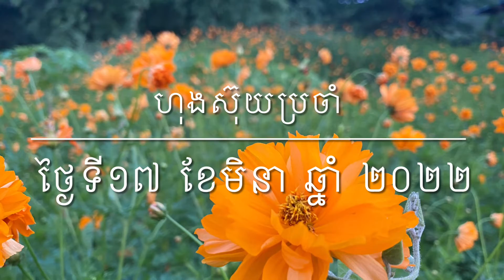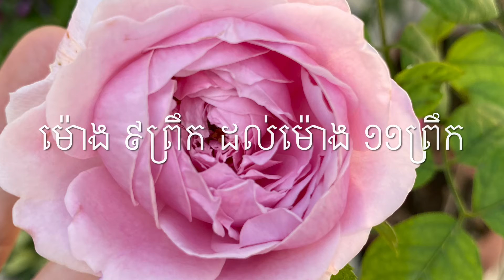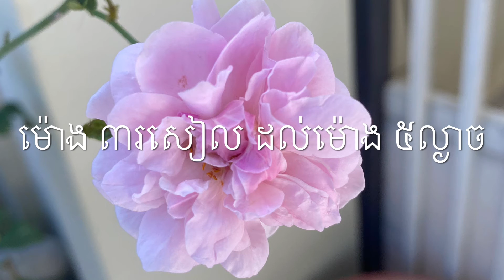ហុងស៊ុយ​ប្រចាំ​ថ្ងៃ​ទី​ ១៧​ ខែមិនា​ ឆ្នាំ​២០២២​best